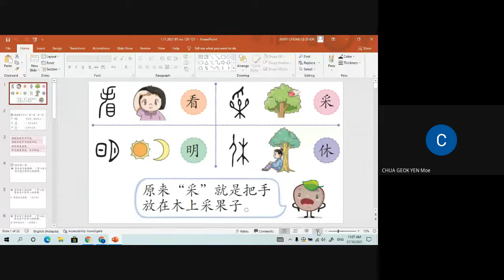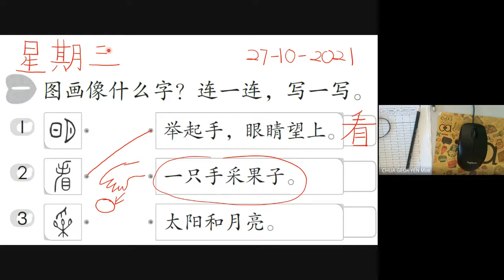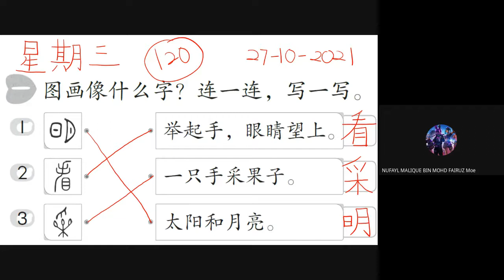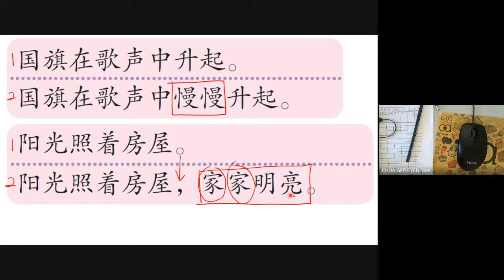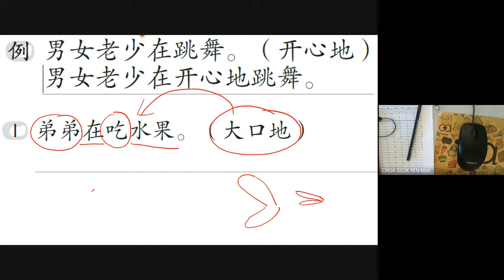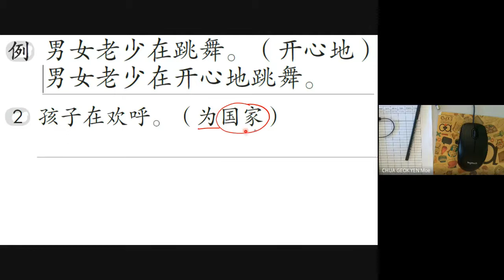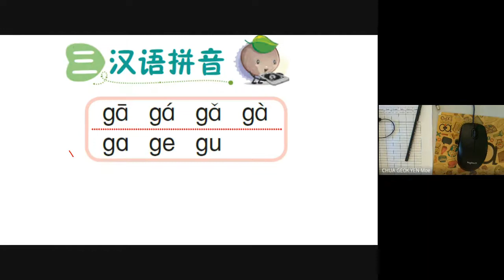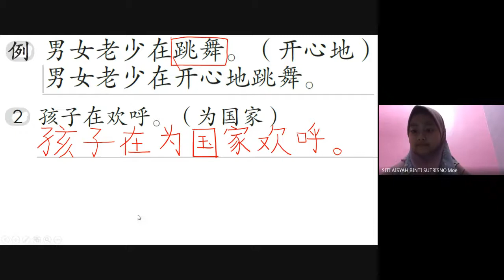一年级华语活动本下册第53页 BC Tahun 1 Buku Aktiviti Jilid 2 ms 53